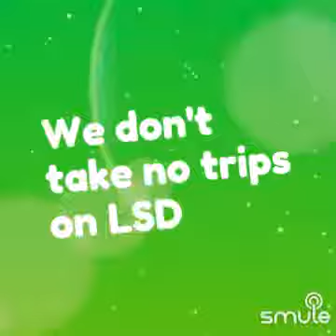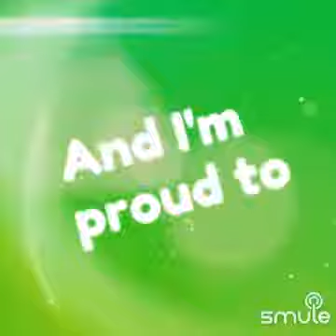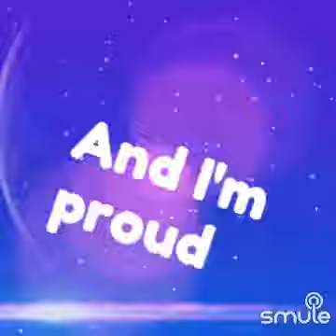OKIE FROM MUSKOGEE